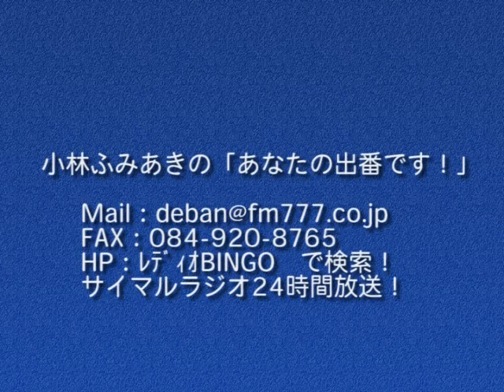小林ふみあきの「あなたの出番です！」2016年5月23日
ゲスト：funi＊funi実行委員会代表　歌　智美さん
　　　　　　　　　　　副代表　三好八重美さん
内容：funi＊funi2nd  　　6月4日(土)10：30～17：00
　　　　　　　　　　　エフピコRiM9階